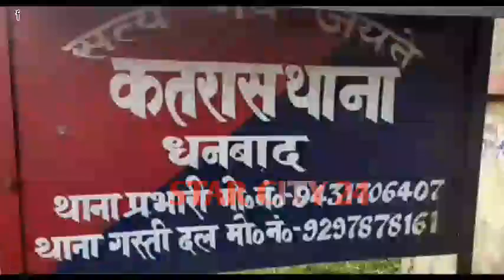दिनदहाड़े बाइक सवार अपराधियों ने महिला की गले का चेन छपटा मार छीन हुआ फरार,घटना सीसीटीवी में हुआ कैद